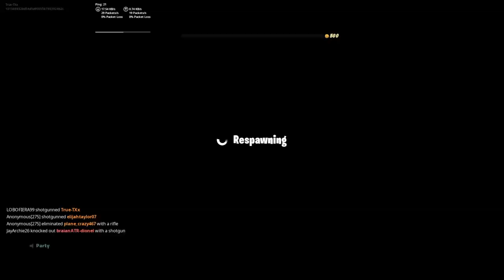How just how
Fortnite fun